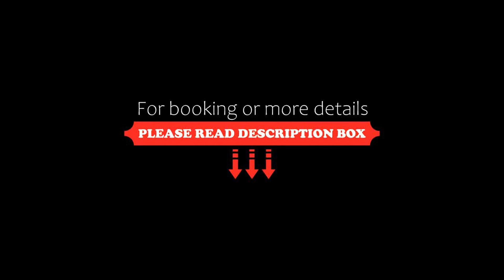Lake Biwa Marriott Hotel, Moriyama, Japan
About Property:
Located right beside Lake Biwa, Lake Biwa Marriott Hotel features an indoor swimming pool, a large gymnasium and tennis courts available at an additional cost. Guests can unwind at the large public baths and saunas after spending the day exercising. A free shuttle is available from JR Katata Train Station, which is a 10-minute drive away.
Air-conditioned rooms feature a flat-screen TV and a design influenced by Lake Biwa. A fridg...
Property Type: Resort
Address: 524-0101 Shiga, Moriyama, Imahama-cho Jukkenya 2876, Japan
Searching For
1. Lake Biwa Marriott Hotel - Moriyama - Japan
2. Lake Biwa Marriott Hotel - Moriyama - Japan Address
3. Lake Biwa Marriott Hotel - Moriyama - Japan Rooms
4. Lake Biwa Marriott Hotel - Moriyama - Japan Amenities
5. Lake Biwa Marriott Hotel - Moriyama - Japan Offers and Deals
Audio Credit:
Track Title: Subway Dreams
Artist: Dan Henig